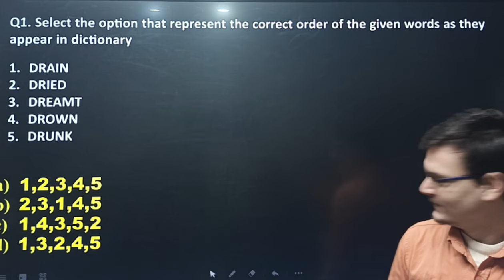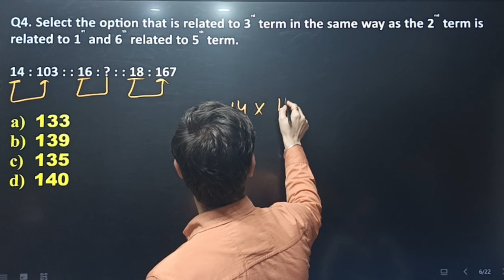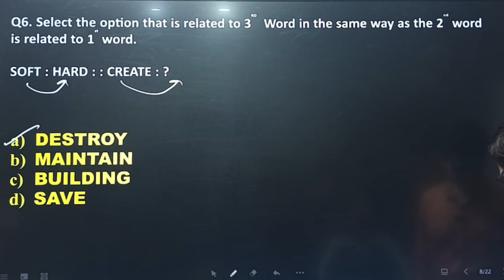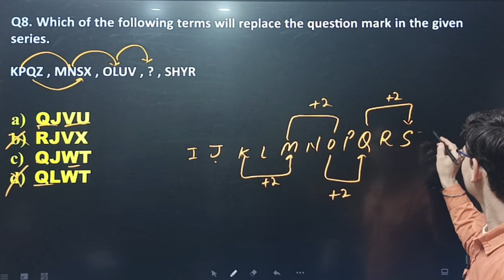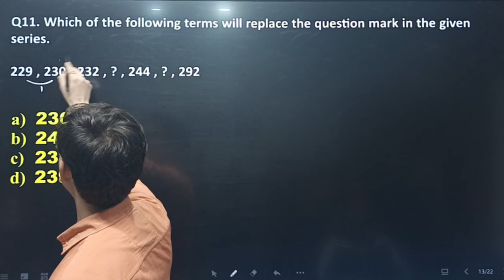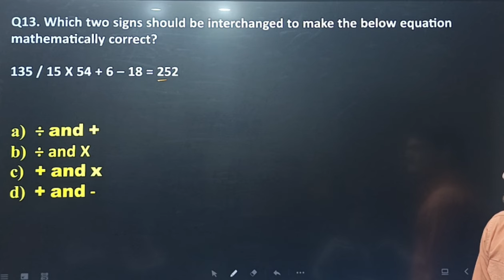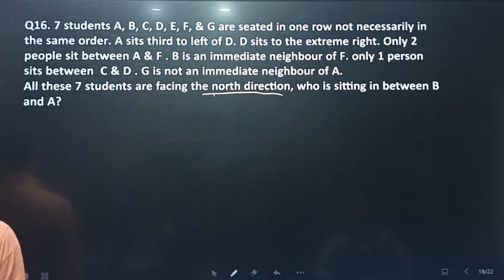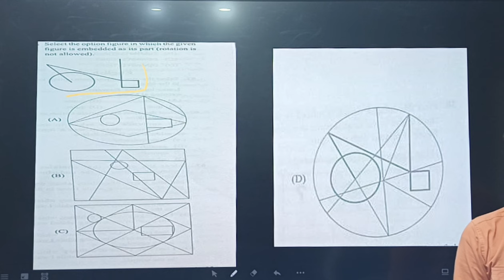REASONING JKSSB SSC BANK MOST IMPORTANT QUESTIONS DAY-2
Batch for JKSSB BANK SSC DEFENCE&  all GOVT. Exams

Download CAREER FOCUS EXAM PREP app from Playstore or App Store, Link Description given below ⬇️

For IOS Users:
Use ORG code: TUMQA

Address:
Guru Ravidas Gate Jewel Canal Road Jammu

Career Focus Exam Prep App - Apps on Google Play

Connect with Career Focus Exam Prep App in an efficient and transparent manner